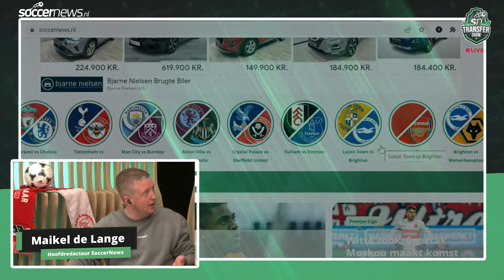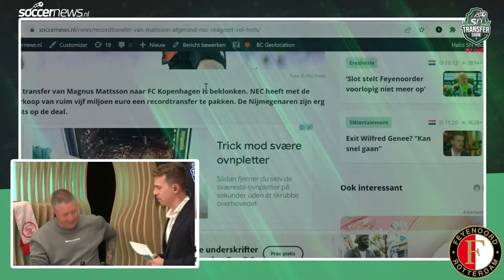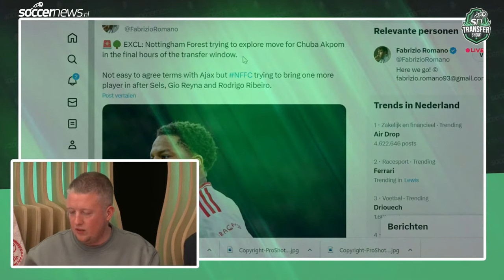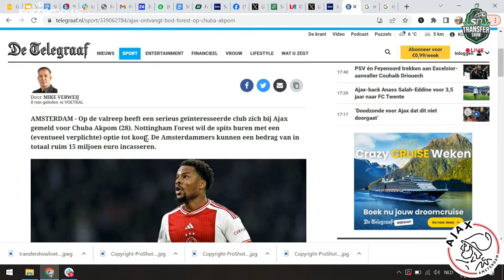HOOGTEPUNTEN van de transfershow van SoccerNews! | SN Transfershow #2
Transfers in Italië, Denemarken, het Nederlandse amateurvoetbal en de Eredivisie. Ze kwamen allemaal langs in de SN Transfershow, de transfershow van SoccerNews op transferdeadlineday. Live vanuit Kopenhagen was de tweede SN Transfershow een spektakel van transfers met de laatste hete nieuwtjes en insides.

SN Transfershow-gasten: transfervrije speler Joost van Aken, Pieter 'The Champ' de Jongh, zaakwaarnemer Robert Postma, Kevin Lux van Transfermarkt.nl, Ajax-beul Mats Grotenbreg, scout Menno Kostelijk, Thomas Markhorst van Opta, PSV-insider Bjorn Thimister, Ajax-insider Jordi Smit, SoccerNews-verslaggever Jesper Langbroek.

SN Transfershow
SN Transfershow is de transfershow van SoccerNews. De heetste transfernieuwtjes, insides, statistieken en transferverhalen. De transfershow wordt live uitgezonden op transferdeadlineday en uiteraard zullen ook spraakmakende gasten niet ontbreken. Heb je een vraag? Dan wordt die live beantwoord in de SN Transfershow!